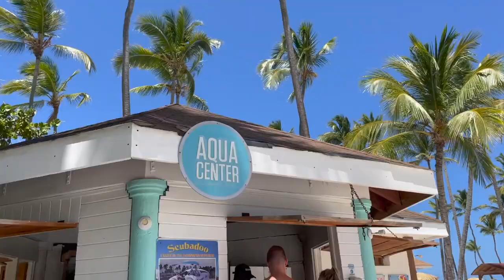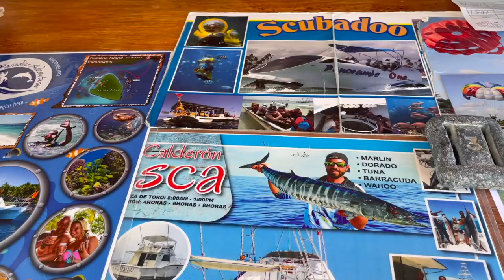Have you heard of SCUBADOO?! (Punta Cana, Dominican Republic)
Today we entered the world of scuba... well kind of. In Punta Cana they offer something that is halfway between snorkeling and scuba diving. It is no secret we are in love with the ocean and the beautiful underwater world.

We took our snorkeling to the next level by scubadooing! You get to dive all the way to the bottom of the ocean with a bubble of oxygen over your head. We got to see tons of beautiful fish and loved every second of it!